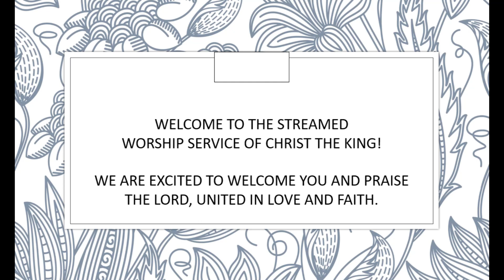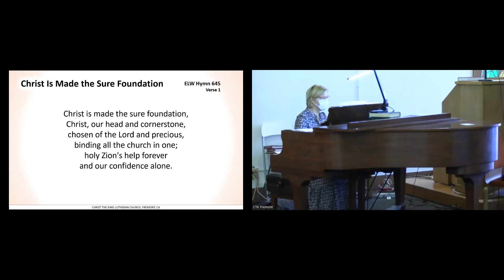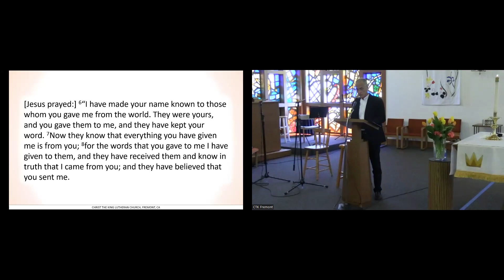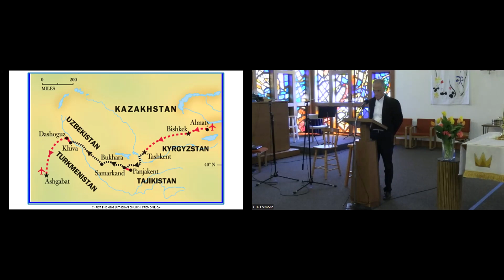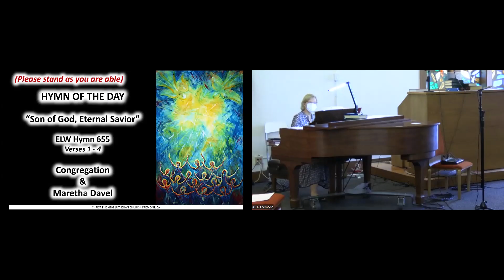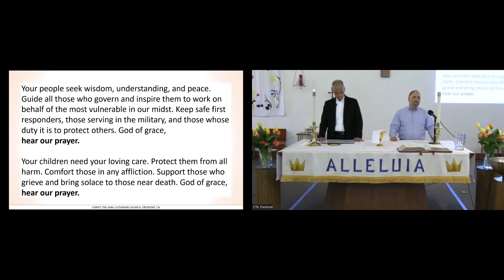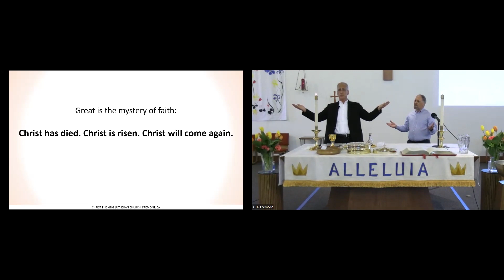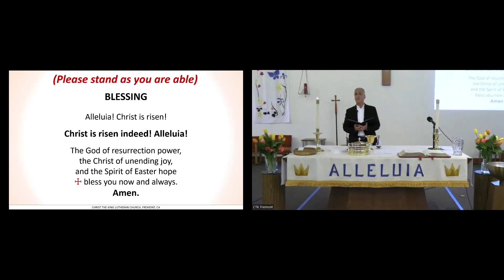CTK Service 2024-05-12, 7th Sunday of Easter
May 12, 7th Sunday of Easter
Pastor Ray Waespi, Musicians Maretha, Choir, Praise Ensemble
Christ the King Lutheran Church, Fremont, CA
This service was streamed from CTK's sanctuary.

To learn more about Christ the King, visit us

00:05  Prelude - Down In My Heart from I've Got the Joy spiritual He Keeps Me singing, by Luther Bridgers
05:27  Gathering Hymn - Christ Is Made the Sure Foundation, ELW 645
15:06  Sermon
27:10  Hymn of the Day - Son of God, Eternal Savior, ELW 655
34:02  Anthem - God Is So Good, by Douglas E. Wagner, Choir
40:48  Communion Hymn - For the Bread Which You Have Broken, ELW 494
43:18  Mother's Day talk, Pastor Ray

Praise Ensemble did the Sending Hymn but there was a technical problem with the recorded sound.

Bible Passages
Psalm 1
Acts 1: 15-17, 21-26
John 17:6-19